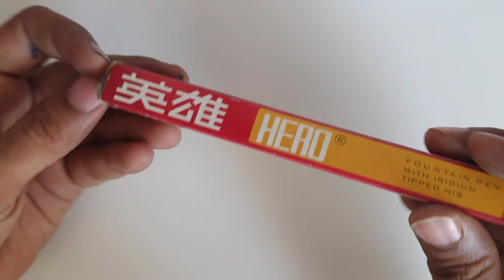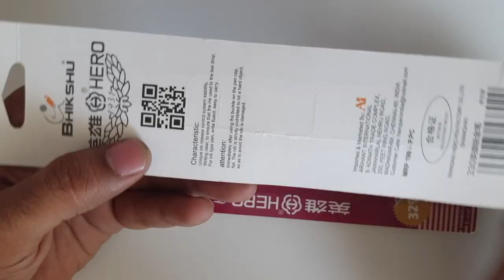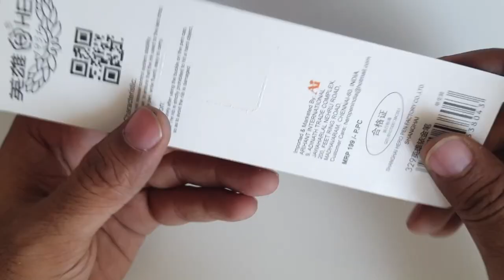Hero Fountain Pen 329/330/336| 90 के दशक के फाउंटेन पेन|FOUNTAIN PEN REVIEWS|इंक पेन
Original Hero 329 fountain pens Set of 3 pens Black, Maroon & Green with Gold Cap Iridium Tipped Nib Excellent Students Pen Specially Processed Fountain Pen for Fluent Writing , Manufacture: Hero, Model: 329 ,Light weight fiber body with Gold color metal cap. Black/burgundy/green body , The round stickers on them are Hero stickers . Nib size: Fine, Filling system: Rubber Pump press Aerometric filler
link to watch Hero 336: